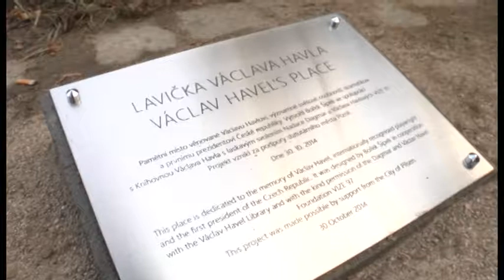31.10.2014 / Lavička Václava Havla